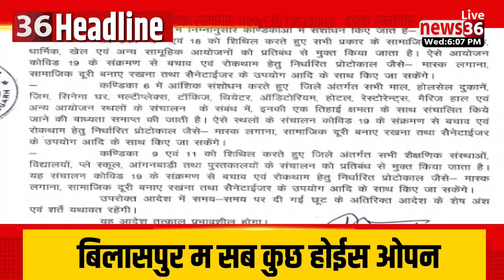छत्तीसगढ़ के दिनभर के बड़का समाचार ।। Headline ।। 9 फरवरी 2022